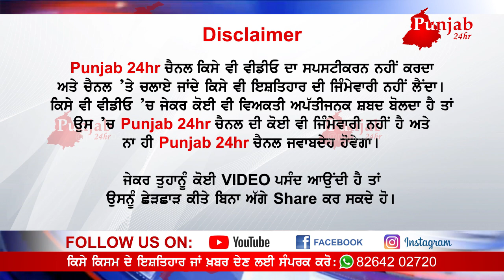ਜਨਾਨੀ ਕਹਿੰਦੀ ਮੇਰੀ ਕੁੜੀ ਨੂੰ, ਬੱਸ ਡਰਾਈਵਰ ਅਤੇ ਸਵਾਰੀਆਂ ਚ ਲੜਾਈ